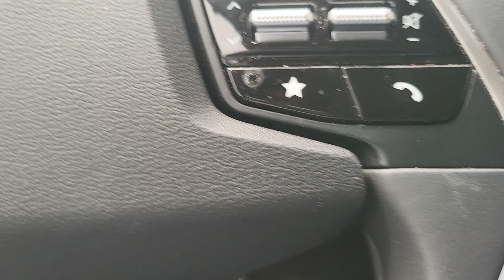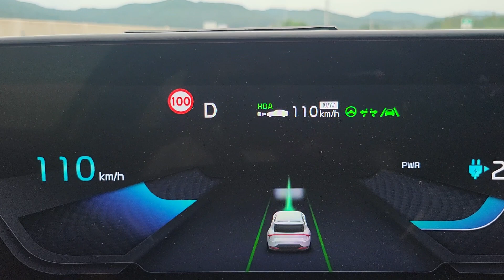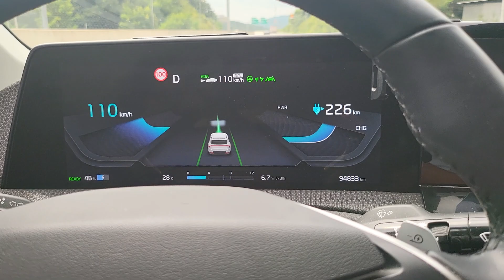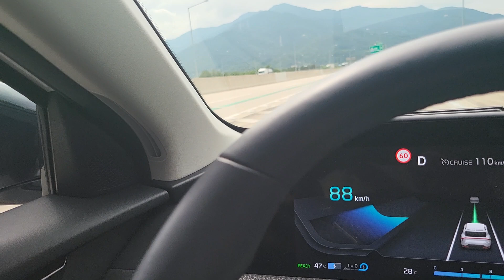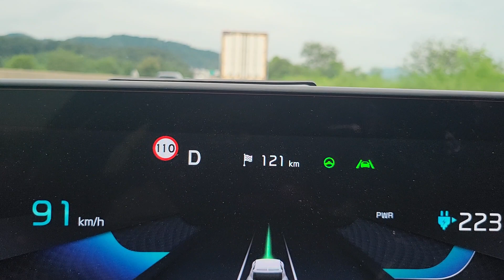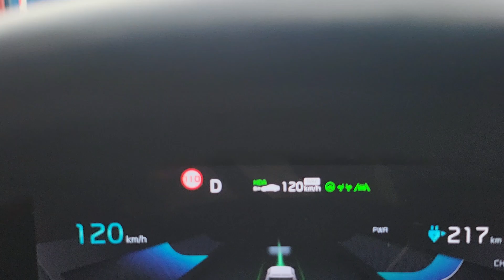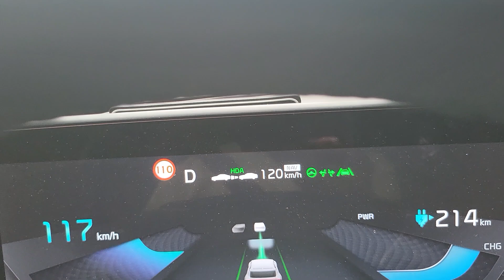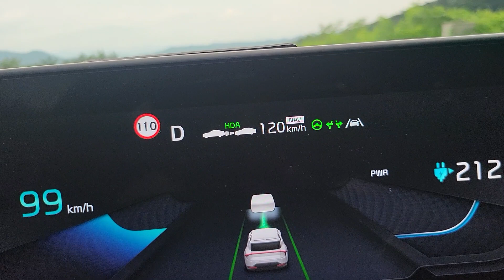고속도로 자울주행 사용 영상